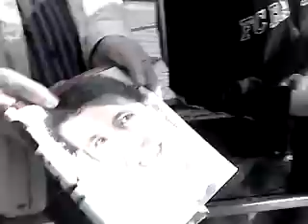Homestory Mark van Bommel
Unterwegs mit Bayern Star Mark van Bommel